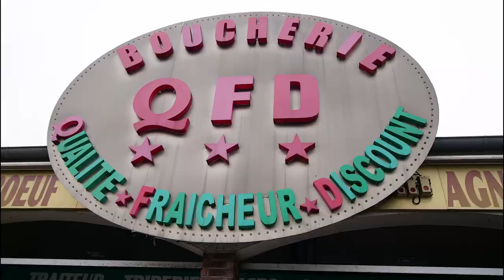BOUCHERIE-TRAITEUR A BEAUVAIS (60) et PERSAN (95): QUALITE FRAICHEUR DISCOUNT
Nous vous proposons un large choix de viandes halal dans notre boucherie. Il y en a pour tous les goûts et toutes les envies.

Découvrez aussi nos charcuteries halal ainsi que nos produits orientaux. Nous vous proposons par ailleurs notre service traiteur halal pour l’organisation de tous types d’événements.